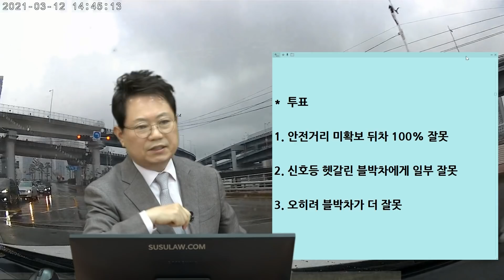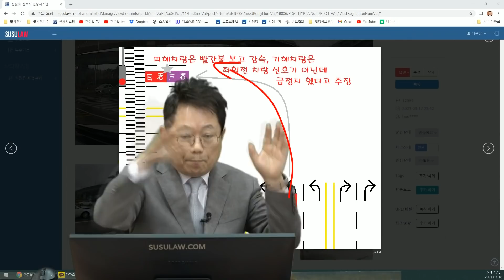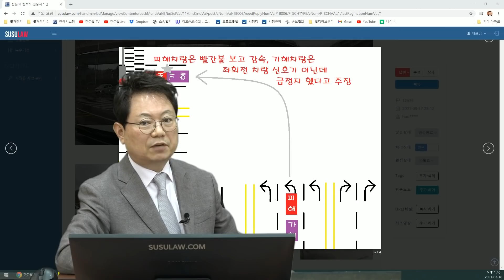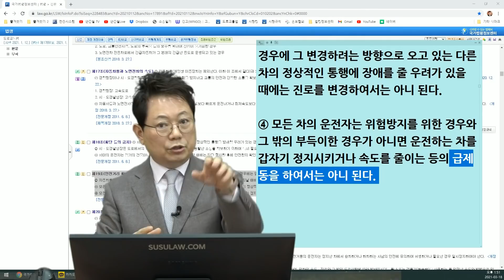10273회. 녹색불에 좌회전했는데 전방 신호등이 빨간색?? 신호등을 헷갈려 속도를 줄이는데 뒤에서 쾅~~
b12539, 210318 (목) 오후 생방송 , 내 신호??  헷갈려 하는데 뒤에서 쾅

부산 우동천 교차로, 좌회전 후 빨간불이 켜져서 속도를 줄이다 다시 출발하려는 순간 추돌.

상대 운전자는 그 신호등은 다른 방향 차량을 위한 신호등이기에 블박차의 이유없는 급제동이기에 블박차도 과실이 있다고 주장

"얼마전 와이프가 교차로에서 좌회전을 하고 난 직후 빨간 신호를 보고 정지하려고 감속하는 중 안전거리 미확보로 인한 후방 추돌 사고가 있었습니다.

뒷차는 브레이크도 밟지 않고 그대로 추돌한 것으로 보이고, 사고 직후 보험회사를 불러 그 자리에서 블랙박스 확인과 사고 접수를 했습니다.

후방추돌이라 당연히 100대 0으로 진행이 될 줄 알았지만, 상대 가해자는 좌회전 차량이랑 전혀 상관없는 신호에서 앞차가 급정거 하였다고 주장하며 100대 0 인정을 하지 않았고, 상대 보험회사 또한 경찰이 직진 차량이 보는 신호등이라고 확인을 해줬다며 이유 없는 급정지라며 사진을 보내며 70대 30을 주장하고 있습니다."

*  투표

1. 안전거리 미확보 뒤차 100% 잘못 (38%)

2. 신호등 헷갈린 블박차에게 일부 잘못 (38%)

3. 오히려 블박차가 더 잘못 (24%)

뒷차 100%냐 블박차가 10-20% 있느냐 고민

블박차 속도가 중요

빠르게 달리다 급제동했다면 앞차가 더 잘못했다고 볼 수도 있지만,

블박차 속도가 빠르지 않음
뒤에서 오는 차는 앞차가 쭉 나갈때 따라 나와야하는데 블박차 속도가 느리기에 뒤차도 앞차의 속도에 맞춰 천천히 와야 함.

앞차의 급제동으로 볼 수 없음

앞차가 완전히 멈춘것도 아니기에
100:0 이거나 앞차 과실 10-20

뒤차 영상을 봐야 확실히 판단 가능

도로교통법 19조 안전거리 확보의무
-갑자기 정지하게 되더라도 멈출 수 있는 안전거리

19조4항
- 위험방지..부득이한 경우가 아니면 갑자기 정지시키거나 급감속하는 등의 급제동을 하여서는 안된다

이유없는 급제동이어야 앞차과실 있음
이번 경우는 이유는 없지만, 급제동이 아니기에 과실 없을 수도 있음

판사에 따라 신호등 헷갈린것에 대해 과실 물을 수도 있지만(10-20%),
앞차의 급제동 아니기에 ...